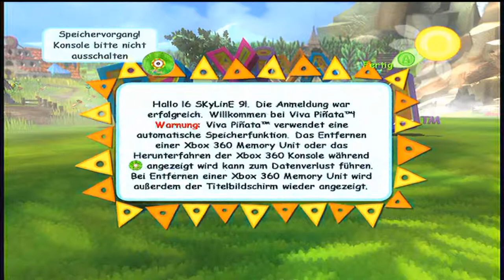Let's Build Viva Pinata [HD+] #075 - Impi wird gefressen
UNBEDINGT LESEN!11!!1!eins!!

Möchtest du einem Pinata einen Namen geben? Wenn ja schrote deine Namen in die Kommens und wenn dein Name eingeführt wird, so gehört das Pinata dir und du darfst entscheiden wie es Aussehen soll (Wunsch-Pinata gibt es nicht leider)! Auch auf Wunsch mit Kanal-Link